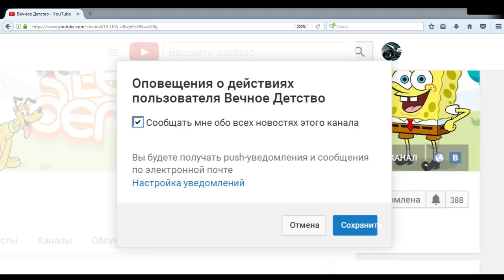ВСТРЕЧА С БОССОМ (ТЕКИЛА ЗОМБИ 2) | (Tequila Zombies 2) Сражаемся против злых зомби Часть первая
Мультик игра Текила Зомби 2 (Tequila Zombies 2)  Играем и убиваем нехороших зомби, подбираем пистолеты, дробовики и проходим уровни.